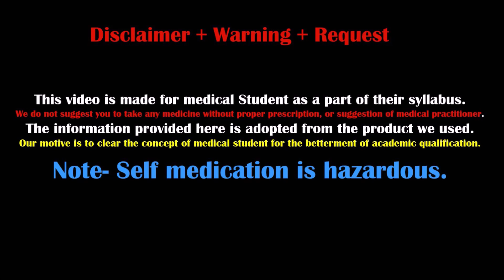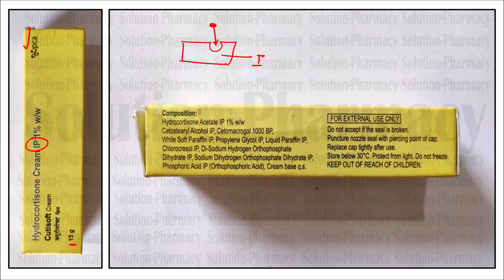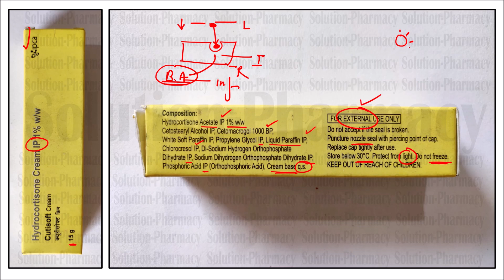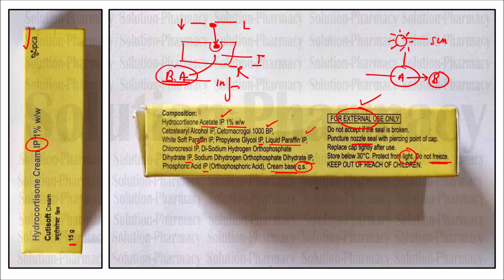Cutisoft Cream = बच्चों और बड़ों में स्किन की समस्या जैसे दाने निकलना , लाल होने को ठीक करे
Cutisoft Cream is a topical steroid used for the treatment of mild to moderate inflammatory skin disorders such as eczema. It prevents the release of substances that cause inflammation and provides relief from swelling, redness, and itching in the affected area.

Cutisoft Cream is meant only for external use and should be used as advised by your doctor. You should normally clean and dry the affected area before applying a thin layer of the medicine evenly on the affected skin. You should not apply it on open wounds or damaged skin.

Use it regularly to get the maximum benefit from it. Avoid any contact with your eyes, nose, or mouth. Rinse it off with plenty of water in case of accidental contact. Avoid covering the treated area with airtight dressings such as bandages unless directed by a doctor.

It is usually well tolerated with little or no side effects. However, it may cause application site reactions such as burning, irritation, itching, and redness in some people. These side effects are temporary and usually go away with time.

Indication-
In Treatment of Eczema
Eczema is a skin condition where patches of skin become inflamed, itchy, red, cracked, and rough. Cutisoft Cream helps in treating inflammation and itching in eczema. When used correctly it is a safe and effective treatment. Cutisoft Cream reduces the redness, rash, pain or itchiness caused by your skin’s reaction to an irritant. This improves your self-esteem and confidence as your appearance changes. You should always use the cream or ointment as prescribed and only apply the amount you have been told to. Keep using it for as long as it is prescribed to get the full benefits.